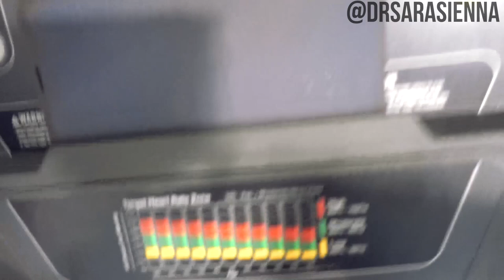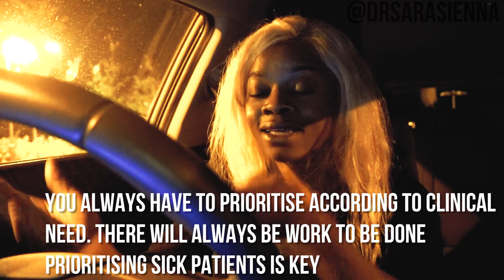JUNIOR DOCTOR ON CALL VLOG: Weekend of Acute Medicine| Sartember Day 2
Ever wondered what it's like to be a on call? Do I just sit by a phone all day? Or am I running from one cardiac arrest to another?!

Category